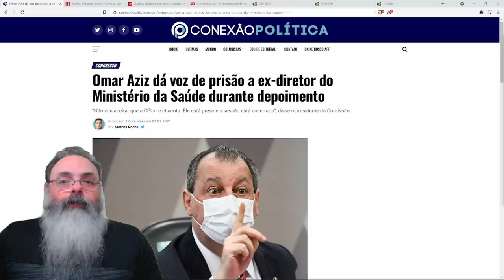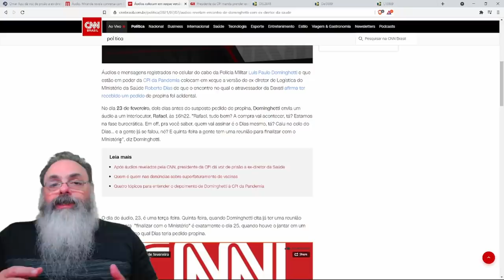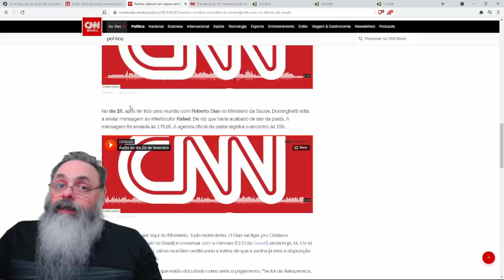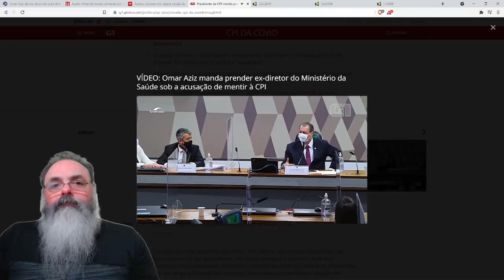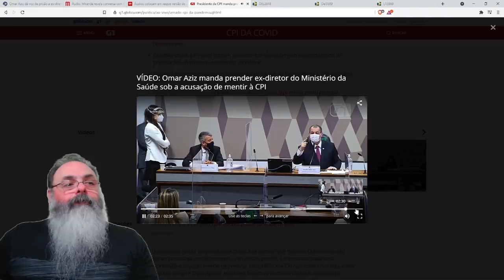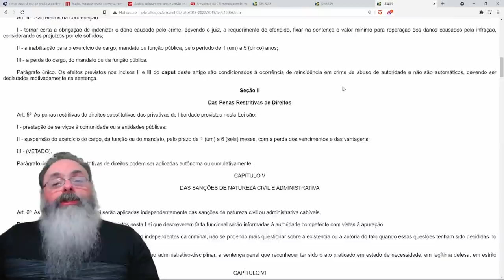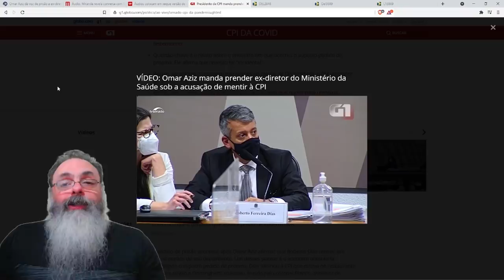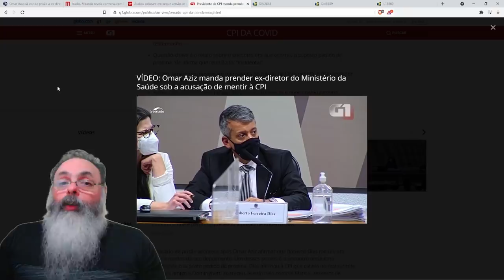CPI no desespero: Resolvem apelar para pressionar testemunhas